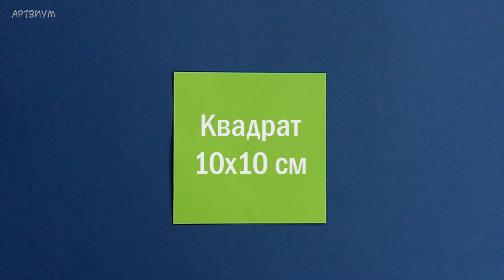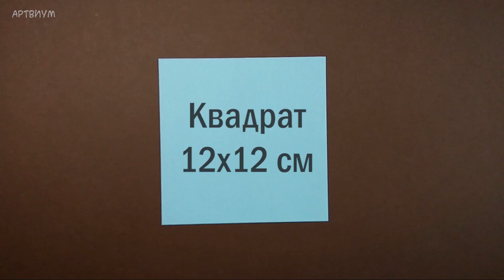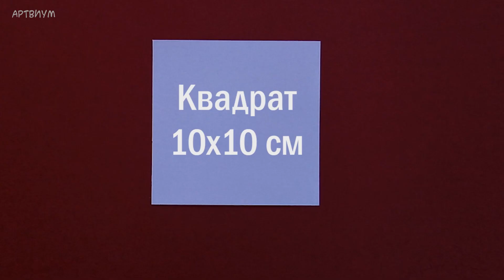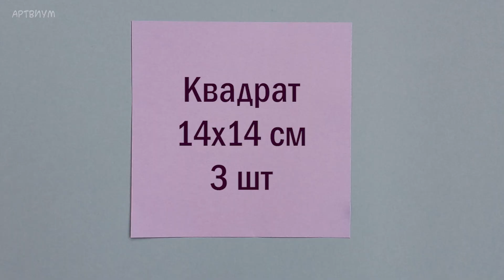Прикольные оригами игрушки: 5 идей как сделать подвижную игрушку из бумаги • Origami Action Toys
Идеи, что можно сделать из бумаги без клея. В этом видео:
0:00 – Оригами игрушки
0:26 – Звезда трансформер
2:37 – Прыгающая гусеница
6:00 – Крутящийся волчок
8:21 – Прыгающая ракета
10:19 – Антистресс трансформер

Идеи для творчества. Простое оригами. Как сложить оригами животных, которые прыгают и оригами антистресс игрушки. Больше идей на канале!

В этом видео покажем, как собрать прыгающие модели оригами. Игрушки из бумаги без клея. Прыгают как лягушки. Оригами игрушки прыгающие животные и не только. Идеи, как сделать игрушку из бумаги. Подвижные поделки из бумаги просто и быстро без клея и скотча своими руками. Прикольные оригами игрушки: 5 идей как сделать подвижную игрушку из бумаги.
Как сделать маленькую игрушку оригами. Супер прыгучие лягушки оригами.  Движущееся оригами. Как сделать из бумаги игрушку, которая высоко прыгает. А так же оригами игрушку трансформер. Необычные подвижные модели оригами. Origami Action Toys. Origami Jumping Animals. Easy Origami Jumping Frog. Moving Action Origami Toy. Paper Craft. Antistress Fidget Toy.

Как сделать оригами из бумаги. Пошаговая схема сборки оригами. Антистресс из бумаги. Как сделать бумажную игру без клея.  Антистресс игрушка из бумаги, которая меняет форму и вращается. Оригами игрушка, которая высоко прыгает! Как сделать прыгающую лягушку из бумаги. Ищите, что сделать из бумаги? Попробуйте сделать эти простые игрушку своими руками. Как сделать из бумаги антистресс. Несколько моделей антистресс оригами. Красивая и интересная антистресс игрушка из бумаги.

Оригами лягушка и другие модели из бумаги своими руками. Простая поделка из бумаги. Делаем бумажную фигуру оригами просто и быстро.  Поделка из бумаги своими руками, Оригами лягушка из бумаги без клея. Оригами для начинающих. Поделка лягушка из бумаги. Как сделать из бумаги фигурку животного без клея всего за несколько минут. Попробуйте и получите свою прыгающую зверюшку за несколько минут. Подвижная оригами игрушка.
Это простое оригами, которое легко повторить. На каждое оригами потребуется только бумага. Никакого клея или ножниц. Оригами из бумаги своими руками. DIY Origami. Оригами животные и подвижные игрушки. Творчество для хорошего настроения!

А вам нравятся оригами и поделки из бумаги?
Какие видео про творчество из бумаги вам хотелось бы увидеть на канале?

Больше оригами из бумаги на канале! Немало креатива и интересных идей для творчества на канале Artvium! Оцените и другие наши видео:

У нас есть немало креативного контента про сборку оригами, о том, как сделать что-то своими руками, а также, обзоры на издания для творчества и творческие наборы.

Sunny Morning - Bruno E.
Galaxia - Bruno E.